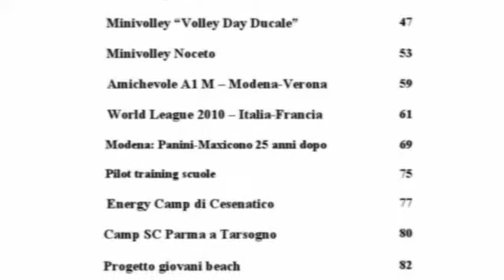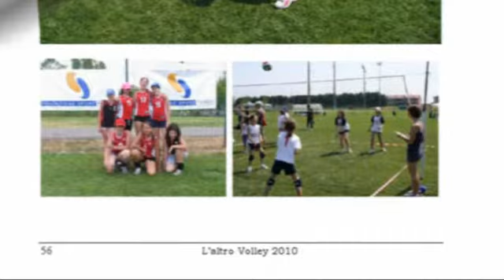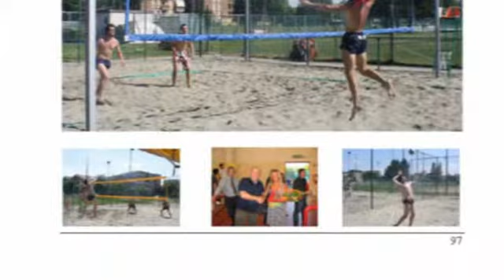L'altro Volley 2010 2°parte di 4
Foto nelle quali sono individuati i momenti più significativi ed emozionanti della pallavolo (extra-campionati) a Parma e provincia nell'anno 2010: Greenvolley, Minivolley, Beachvolley, Sfide, Trofei, Tornei e Riconoscimenti.